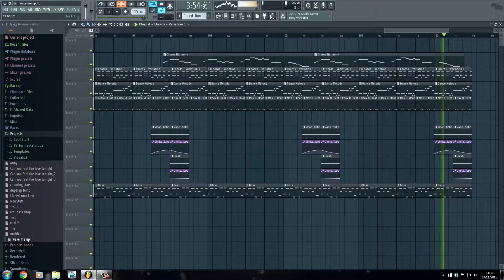Wake Me Up - Instrumental Cover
This is my cover of Wake Me Up, originally produced by Avicii. I created this using FL Studio 12. I hope you enjoy.